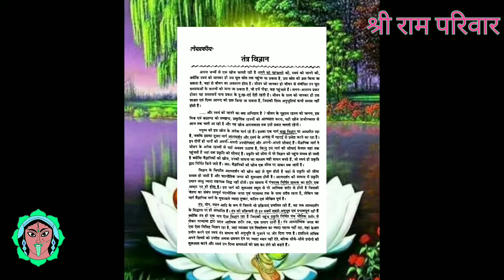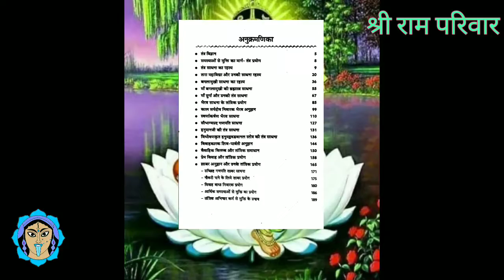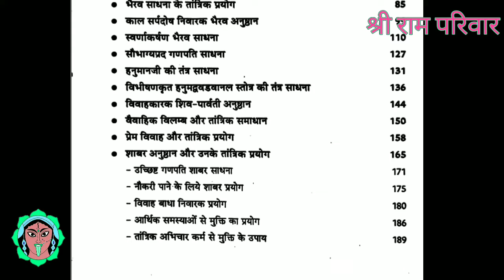तंत्र के दिव्य प्रयोग Pdf बिल्कुल फ्री में उपलब्ध है।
हम जहां पर आपको तंत्र के दिव्य प्रयोग पुस्तक मुक्त में प्रदान कर रहे हैं।

 अगर आपको हमारा यह कार्य अच्छा लग रहा है और आपको इसी तरीके से और भी पुस्तके मुक्त में चाहिए तो आप हमें सहयोग प्रदान कीजिए।

मुफ्त में साधना सामग्री प्राप्त करें-